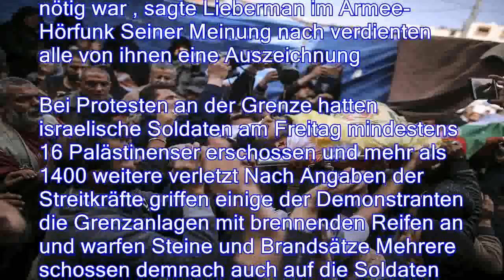Haben getan, was nötig war : Lieberman lehnt Gaza-Untersuchung ab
。Zahlreiche Politiker und Aktivisten fordern nach den Ausschreitungen am Gazastreifen eine unabhängige Untersuchung Israels Verteidigungsminister Lieberman lehnt jedoch ab - und erhält Unterstützung seitens der USA。Israels Verteidigungsminister Avigdor Lieberman hat Forderungen nach einer unabhängigen Untersuchung der tödlichen Schüsse auf Palästinenser an der Grenze zum Gazastreifen zurückgewiesen Die israelischen Soldaten haben getan, was nötig war , sagte Lieberman im Armee-Hörfunk Seiner Meinung nach verdienten alle von ihnen eine Auszeichnung。Bei Protesten an der Grenze hatten israelische Soldaten am Freitag mindestens 16 Palästinenser erschossen und mehr als 1400 weitere verletzt Nach Angaben der Streitkräfte griffen einige der Demonstranten die Grenzanlagen mit brennenden Reifen an und warfen Steine und Brand